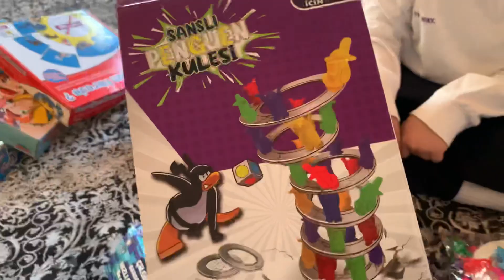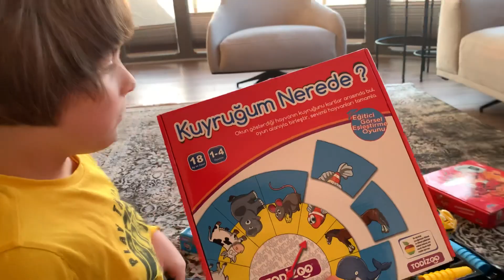Ne çok oyuncak getirmişler,beklenen misafirlerim geldi,neler getirmişler bana böyle inanmıyorum